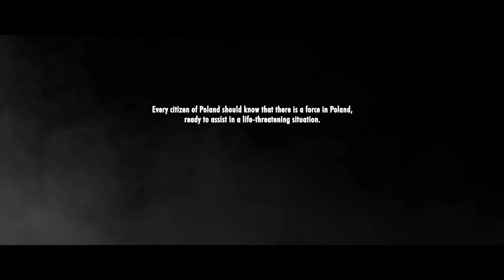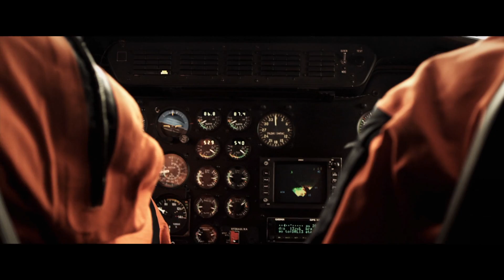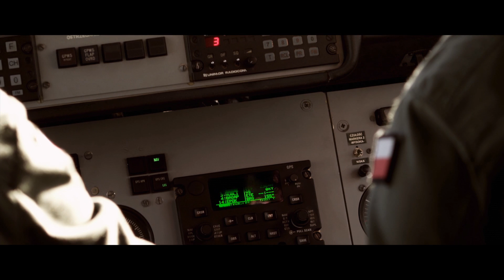POLISH ARMED FORCES. YOUR ARMY